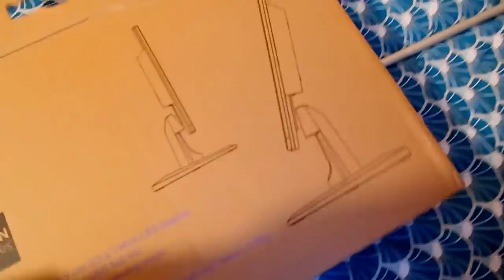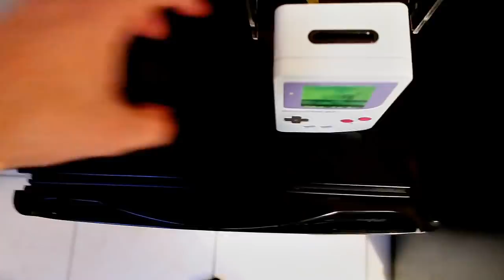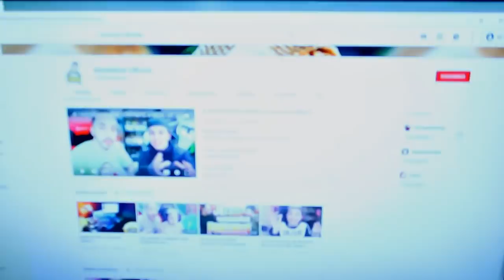J'OFFRE UN ECRAN GAMER A MOMO ! SON NOUVEAU SETUP A 4000€